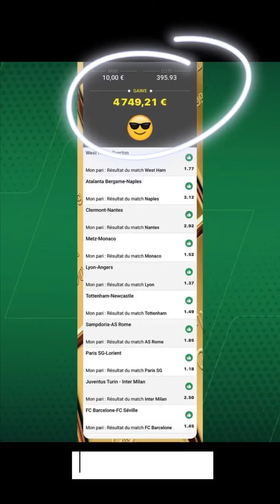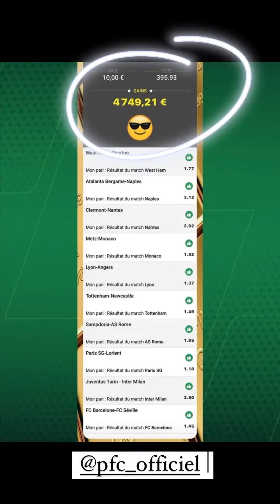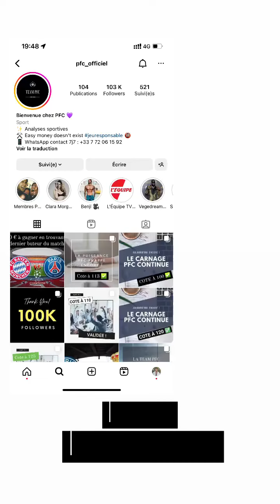BENJI SAMAT - 21 Mars 2023